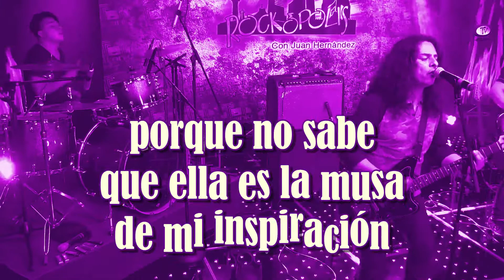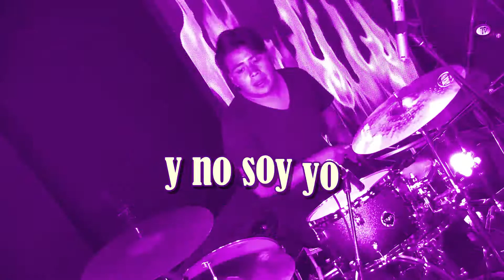Brebaje Extraño - La Musa (Lyrics)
Bienvenidos al canal oficial de YouTube de Titanio Records.
Interprete: Brebaje Extraño
Tema: La Musa
Autor: Edgar Poo Luna

Para contacto, grabaciones musicales, maquila de Cd, presentación en el programa, distribución digital, grabaciones de videos.

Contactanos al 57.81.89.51